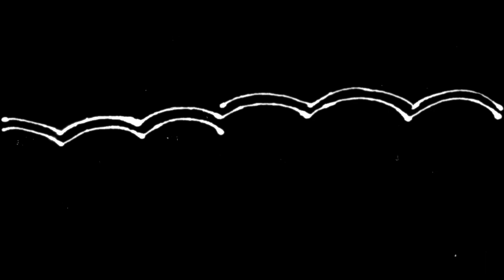TOUCH & PASTE (animation)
concept + video art + synopsis -- Ruxandra Mitache

animation:
Ruxandra Mitache

"tune 11b" by Louis Durra